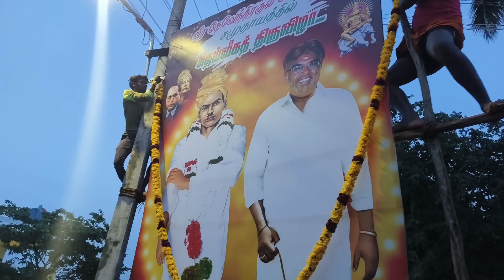அம்மன் கோயில் முளைப்பாரி ஊர்வலம் பகுதி 2 💥